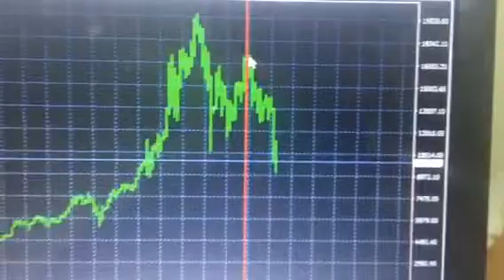تحليل زمني سريع للبتكوين